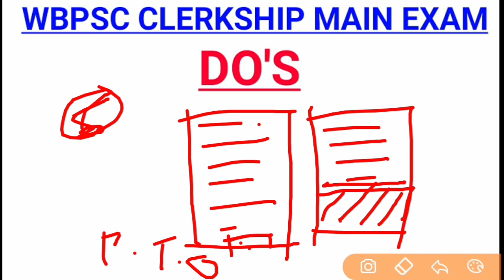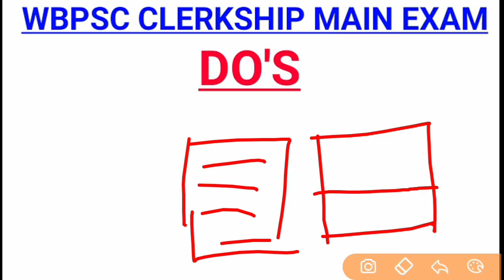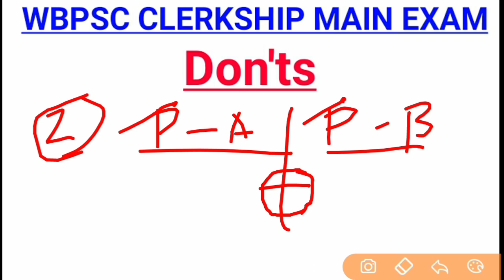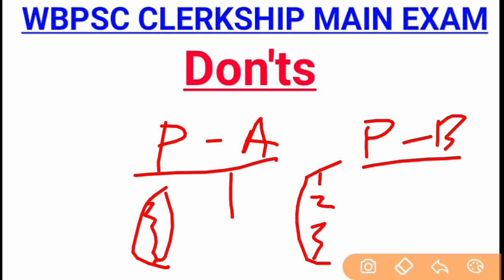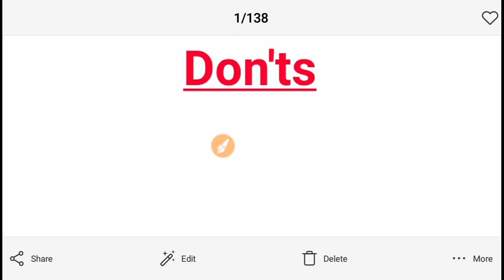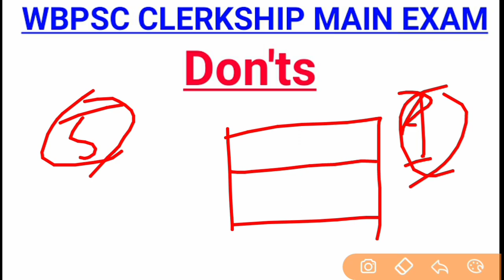Wbpsc Clerkship Main । Do's and Don'ts । Mains এ কি করবেন আর কি করবেন না । Crack Wbpsc Clerkship ।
Wbpsc Clerkship । Editorial Report & Newspaper Report । সম্পূর্ণ বিশ্লেষণ । Doubt Solved।

Important Books For Wbpsc Clerkship  Mains Exam Prepration । To The Point ।

10 Important Error Correction of English:
Important for All Government Exams.

SCIENCE 1000 MCQs

WBPSC CLERKSHIP MAINS PREPARATION। REPORT।TERRORIST STRIKE।

MAGICAL MATH-1

IMPORTANT DAY AND DATES
SERIES-1

SERIES-2

অতি সহজে √3, √5, √7, √13 মান বের করুন।। SIMPLEST WAY TO FIND VALUE OF NON-PERFECT SQUARE ROOT ।।

অতি সহজে SQUARE এর মান বের করুন । IN BENGALI । The Simplest Way To Find The Value of Square।

ভারতের অতিগুরুত্বপূর্ণ 35 নদী তীরবর্তী শহর।। TOP MOST IMPORTANT TOP M 35 RIVERSIDE CITIES IN INDIA।।

National Park, Wildlife Sanctuary And Biosphere Reserve In INDIA II ALL COVERED II IN BENGALI II

ARMY, NAVY, AIR FORCE, RRC LEVEL1, NTPC, SSC, WBCS, MISCELLANEOUS, CLERKSHIP, POLICE AND ALL OTHER VARIOUS EXAMS.

I FEEL TOGETHER WE CAN MAKE A DIFFERENT.

YOU CAN GET ALL IMPORTANT NOTES AND ALL IMPORTANT UPDATES IN THIS CHANNEL.